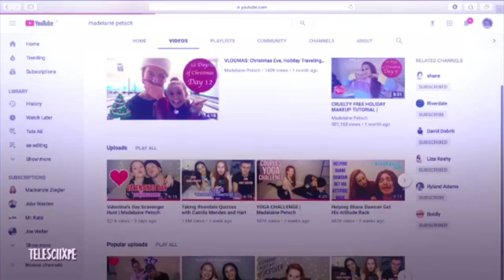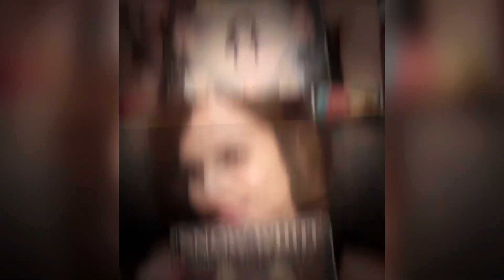cute instagram edits that will melt your cold heart